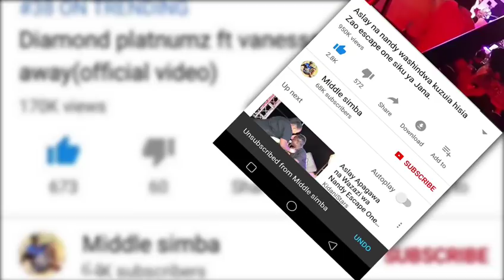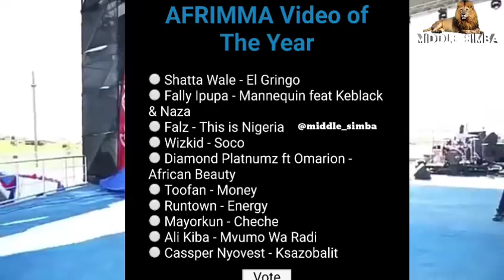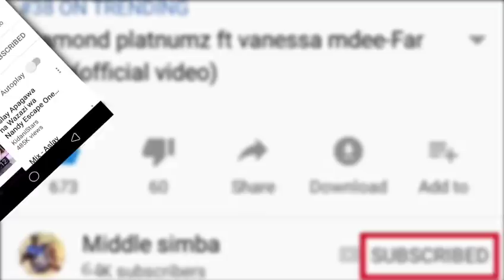DIAMOND NA ALIKIBA WAKUTANISHWA KWA MARA YA KWANZA MWAKA HUU 2018 NA AFRIMMA.